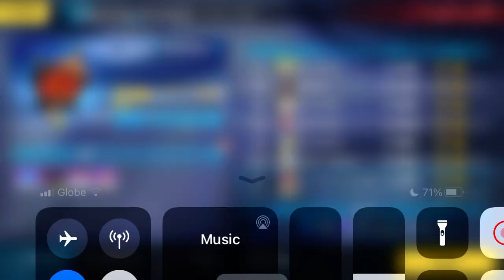Iphone 7 with cooler honkai impact version 4.3 performance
Iphone 7
2gb ram
32gb storage
Ios 14.1